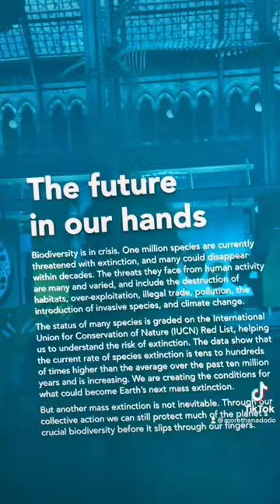Meet the Tasmanian Tigers at the Oxford University Museum of Natural History